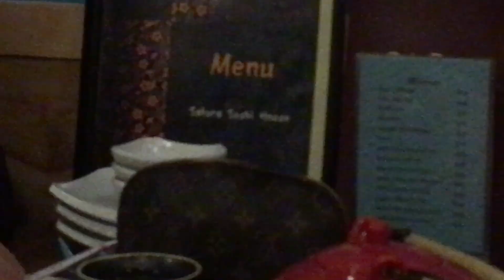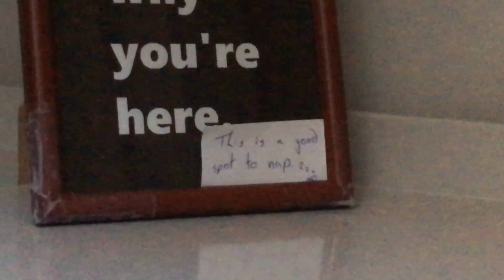kribensis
same format! different season!